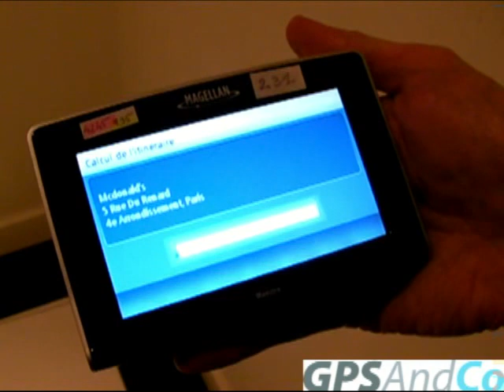Magellan Maestro 4245 Voice Control & Command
A video of the voice control & command on the latest GPS Magellan Maestro 4245